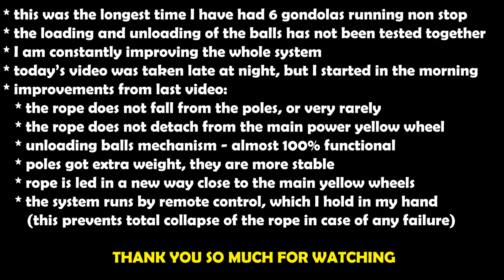LEGO GBC detachable cable car DEVELOPING part 6